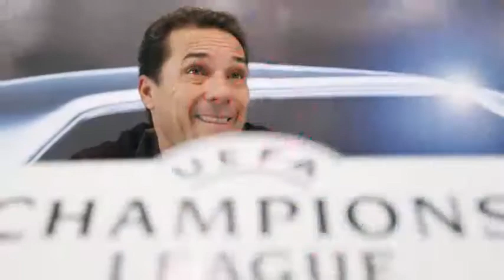Estádio 97 - Energia 97 FM | Vanderlei Luxemburgo no Real Madrid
Áudio antigo do programa Estádio 97 da Energia 97 FM de São Paulo/SP.

Vanderlei Luxemburgo no Real Madrid. Áudio provavelmente de 2005.